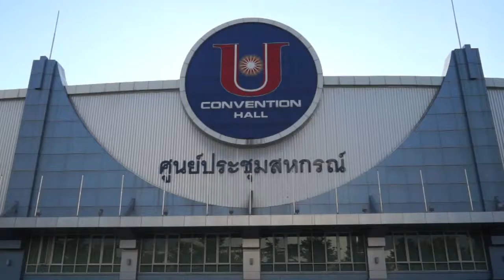Armless archer shoots compound bow with his feet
Matt Stutzman, the armless archer shoots his compound bow with his feet at the Indoor Archery World Cup 2014/15 held in Bangkok, Thailand.